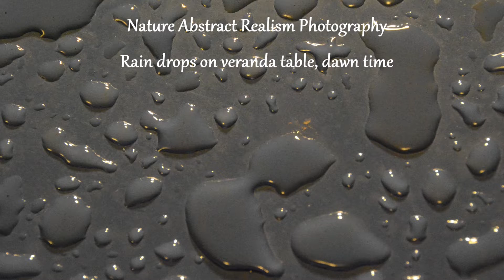8 Nature Abstract Realism Photography, Rain drops on veranda table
Nature, Art, Photography, Abstract, Realism, Riain drops, Water drops

Nature Abstract Realism Photography
Abstract realism is infusion of two distinct styles of art: abstract and realistic.
Combining these two concepts, we get a new style of art that
attempts to depict the emotions behind a particular real-life object.
This video demonstrates it.